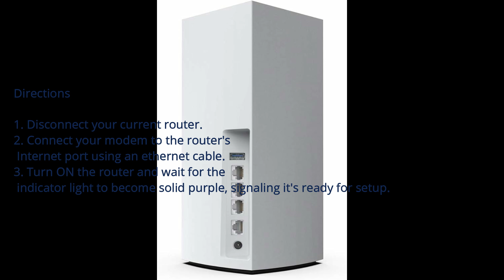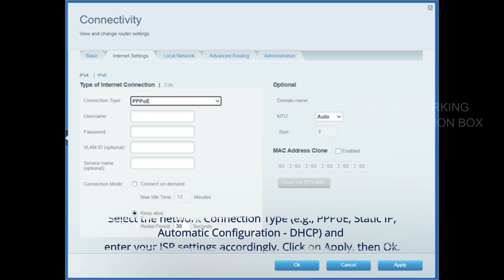How to Setup Linksys router MX4300 - Linksys velop setup - wifi router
Physically setting up the Linksys MX4300 (LN1301) Web Settings
print symbol ,linksys router,linksys mx4300 configuration tips,router
Manual switch arrangement might be expected in unambiguous circumstances. Albeit the Linksys MX4300 (LN1301) by and large backings a Fitting n-Play arrangement, there are examples where it may not initiate. This can occur with a PPPoE association or because of different elements forestalling on the web network.
This model doesn't uphold Linksys Lattice and works just as an independent switch. Also, Linksys cloud administrations and the Linksys application are not upheld.

how to setup linksys router, how to fix router wifi issue,how to fix linksys router,How to configure router,